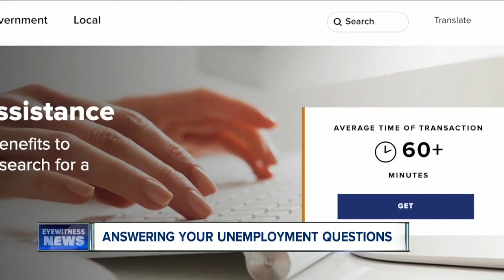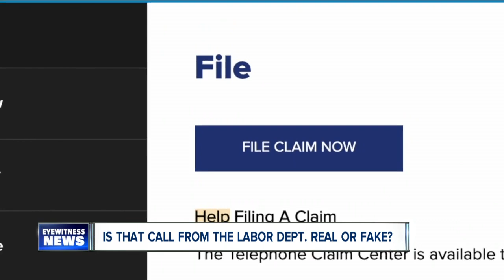Is that unemployment benefit call real or fake?